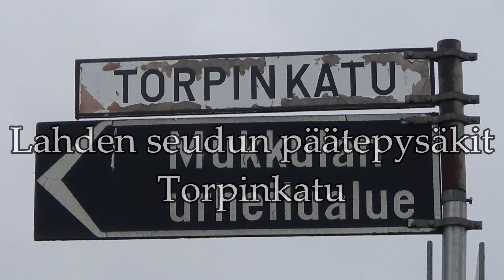Lahden seudun päätepysäkit Torpinkatu